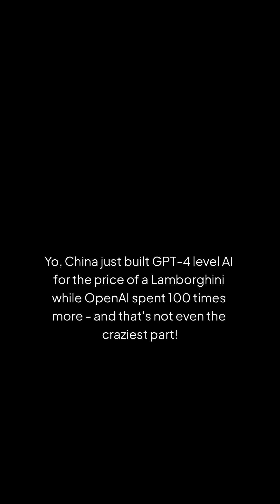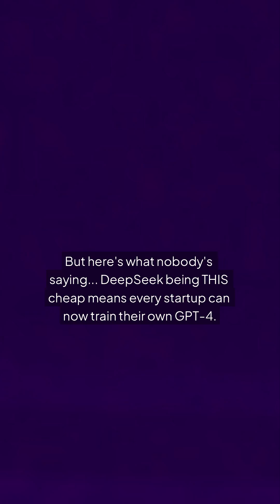How Did China Make GPT-4 AI So Cheap?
China's DeepSeek AI, a GPT-4 level model, was built for only $6 million, a fraction of OpenAI's costs, marking a major advancement in the AI cold war. This development could let smaller companies develop powerful AI, thanks to more affordable AI model, potentially leading to more accessible artificial intelligence and new AI systems. Stay updated on the latest AI news.